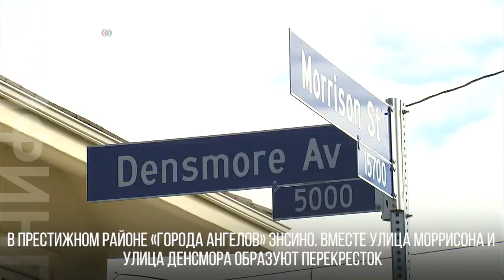Улица Моррисона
В честь музыкантов группы Doors назвали улицу